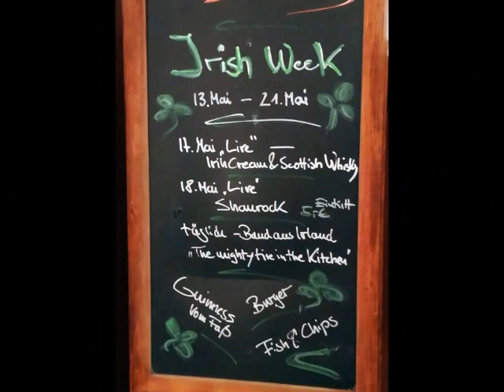IRISH WEEK + Live Musik, Potpourri 2, Hotel zur Post, Ruhpolding ® 13.-21.5.24 by HKH © LosRein.de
IRISH WEEK + Live Musik ! Potpourri 2, Hotel zur Post, Ruhpolding 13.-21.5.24 ® by HKH Webmaker ©
Irische Woche : the mighty fire in the kitchen + Irish Cream & Scottish Whiskey + Shamrock @Vis a Vis  Potpourri 2  o40 (all for Zero) @ Rumble.com/v4x9bok-irish-week-live-musik-hotel-zur-post-ruhpolding-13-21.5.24-filmriss-ii-hkh-.html?mref=kcwej&mc=76tpf
+ ~500 Kurzfilmchen ~Filmriss~ @ INSTAGRAM.com/CaligulaI
...ALLE LINKS :
Teil II   Bitchute.com/video/jLIVPhcmXqu4/  Youtu.be/Y41oZ02F_yM Ok.ru/video/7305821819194   Gab.com/CaliHuaber/posts/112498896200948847  T.me/tiny_de/937 + T.me/tiny_de/936  Odysee.com/@Musikveranstaltungen:2/IRISH-WEEK_Hotel-zur-Post-Ruhpolding-II_HKH-Webmaker_LosRein.de:8?r=8GTru8y2uBQT9VGKNyuBb1LYkPcAZVjd  Truthsocial.com/@CaligulaI/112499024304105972  X.com/LosRein/status/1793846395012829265  Pin.it/60IhJikkp  Pin.it/7j6vRkt2f
Teil I Rumble.com/v4wxkde-irish-week-live-musik-hotel-zur-post-ruhpolding-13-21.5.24-filmriss-i-hkh-w.html?mref=kcwej&mc=76tpf T.me/tiny_de/935 Bitchute.com/video/BKti9JsaaoMd/ Gab.com/CaliHuaber/posts/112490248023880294
+ more : Buds Benzers I-IV Rumble.com/v4nhkl3-april-4-2024.html?mref=kcwej&mc=76tpf
Bitchute.com/video/xIqpJ9ueNwUV/ T.me/tiny_de/919 Vk.com/wall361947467_425 Gettr.com/post/p339aomf999  Tumblr.com/losrein-blog/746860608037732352/buds-benzers-live-rockparty-im-postkeller-hotel  Ok.ru/profile/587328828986/statuses/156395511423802
BUDS BENZERS  Rumble.com/v4n3mtb-buds-benzers-live-rockparty-im-postkeller-hotel-zur-post-ruhpolding-23.3.24.html?mref=kcwej&mc=76tpf Bitchute.com/video/R8mpFcMc5ZiH/ T.me/tiny_de/914 Vk.com/wall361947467_420 Gettr.com/post/p33301d6910
+ Fasching 2024  Reit im Winkl :  Rumble.com/v4e34wt-fasching-2024-karneval-faschingstreiben-reit-im-winkl-zentrum-13.2.24-filmr.html?mref=kcwej&mc=76tpf  ok.ru/profile/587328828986/statuses/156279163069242
+ HAUSBÄND : Rumble.com/v19cagk-hausbnd-live-potpourri-i-dorfratsch-reit-im-winkl-15.6.22-by-hkh-webmaker-w.html?mref=kcwej&mc=76tpf
+ Filmed by Cali Huaber, HKH Webmaker, Vis a Vis + Hotel zur Post, 83324 Ruhpolding, Bayern, GE, on MAI 13-21, 2024
~ FILME + j.mp/CaliHuaba + Youtube.com/@cali-20 + YOUTUBE.com/channel/UCiGvobIAgiB_G7RZR0t7Pnw + /playlists + Facebook.com/cali.huaber/videos/
~ TICKETS + INFOS + KONZERTE + FESTIVALS + LosRein.de/konzerte.html + LosRein.de/festivals.html
~ EVENTS TS + RO :  LosRein.de/traunstein.html + LosRein.de/rosenheim.html
~ NO GUGL !!! * Facebook.com/Internetneedsyoudeutsch?ref=Cali.Huaber * * Twitter.com/HuaberCali/ * Twitter.com/LosRein * + Mastodon-swiss.org/@tinymasto + Mastodon.social/@tinymasto * auf FB: tIny + Facebook.com/groups/tinyD/ * Heartbreaker: Facebook.com/groups/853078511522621/ * Facebook.com/cali.huaber * Filme: FB Facebook.com/cali.huaber/videos/ * Instagram.com/Caligulai + * Ok.ru/profile/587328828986 * * Pinterest.com/calihuaber/ * Gab.com/CaliHuaber * Minds.com/caliminds/ * Truthsocial.com/@CaligulaI
Such im Internet + YT nach Stichworten : filmriss, o40, allforzero, hkhwebmaker, cali huaber, losrein.de, (ruhpolding, myparadise, heartbreaker, theinternetneedsyoudeutsch...)
Ebenso findest Du "Filmrisse" in Foren + Communities: Gettr, Rumble, Bitchute, Odysee, Instagram, VK, Mastodon, Twitter, X, Tumblr, Linked In, Blogger, Gab, OK, Pinterest, Blogspot, Truth Social, Minds,...